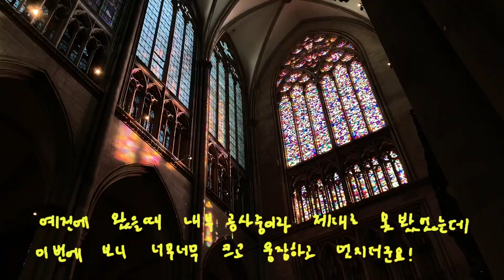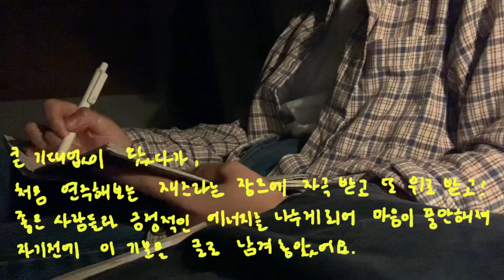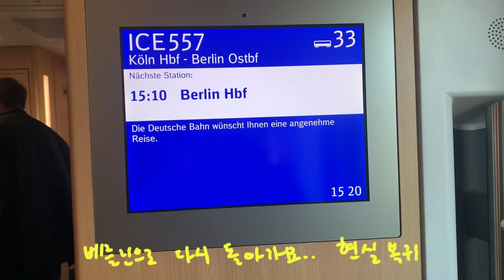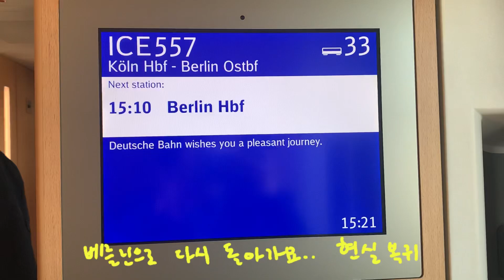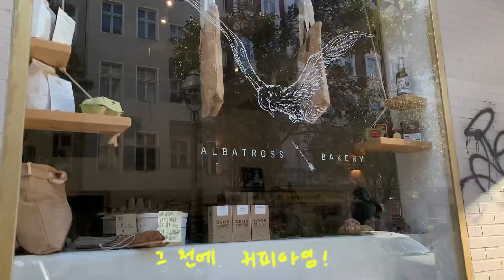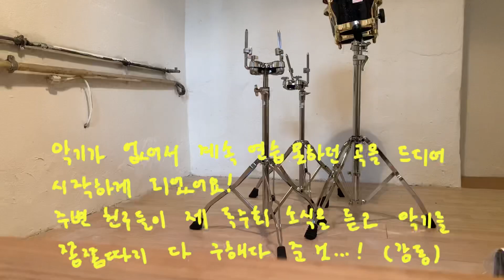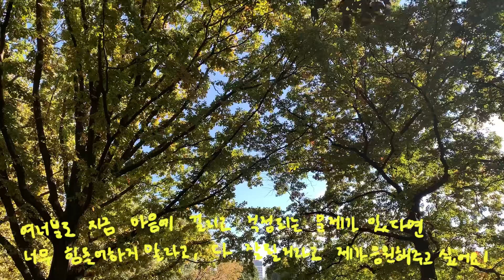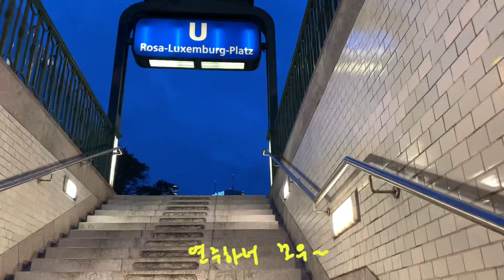Berlin vlog | 쾰른 재즈 페스티벌 연주하러 다녀오기✨(+짧은 쾰른 여행) 미네코 독일 일상 브이로그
안녕하세요 여러분! 미네코 입니다.

이번주는 오랜만에 일상 브이로그로 돌아왔어요!
이번 영상은 저의 10월 초 생활이 담겨있는 일상 브이로그 영상이에요. 어쩌다보니 한달 가까이 브이로그 영상이 밀려버렸는데 차차 편집하서 조금씩 업로드 해보도록 할게요!

지난 10월 초 저는 쾰른에서 있던 재즈 페스티벌에서 연주를 하기위해 쾰른에 다녀왔어요. 사실 몇년전에도 쾰른을 방문 해본 경험이 있지만 제대로 도시를 살펴본건 이번이 처음인 것 같아요. 쾰른 성당부터 시작해서 도시 자체가 크고 아주 매력있는 도시여서 있는내내 아주 즐거운 시간을 보냈어요. 연주와 리허설로 꽤 정신없는 일정이었지만 리허설을 마치고 쉬는 시간에는 연주를 하면서 만나게 된 친구들과 함께 시티 투어도 하고 밥도 먹으면서 아주 즐거운 시간을 보냈답니다!

저희는 페스티벌의 첫날 첫번째 오프닝 무대를 맡게되어 연주를 했어요. 사실 저는 클래식 연주자라서 재즈 무대에서 제대로된 즉흥 연주를 하게 된 건 이번이 처음이었답니다! 처음 해보는 일이라 이래저래 긴장을 많이했었는데 마지막엔 그 누구보다 즐겁게 무대를 즐긴 것 같아요! 함께 연주한 모두가 너무 좋은 사람들어서 함께 음악을 만들어 가는 과정이 너무 즐거웠고, 그 덕분에 유쾌하고 자유롭게 연주를 하게 되었던 것 같아요. 또 클래식 음악과는 다른 재즈의 매력을 흠뻑 느끼게 된 아주 좋은 경험이었던 것 같아요.

이 후 베를린으로 돌아오고 나서도 저는 또 다른 연주와 리허설을 준비 하면서 꽤 바쁜 시간을 보내었답니다. 독일 이곳 저곳에서 계속해서 저를 찾아주고 부족한 저를 필요로하는 무대가 있다는게 참 감사하고 또 다행이라는 생각을 해요. 체력적으로 지치다는 생각이 들다가도 문득 마음 벅차게 감사함이 차올라서 제가 맡은 몫을 멋지게 잘 해내고 싶다고 의지를 다지게 되는 것 같습니다!

튼! 오늘도 긴 영상과 글까지 모두 봐주셔서 진심으로 감사합니다. 사랑

🎵 Music
Artlist
하단 링크타고 가입하셔서 1년치 구독을 하시면 2달로 무료 추가 지급된답니다. 😉